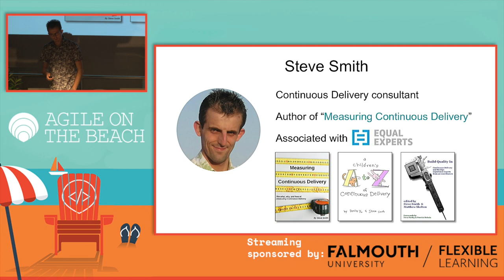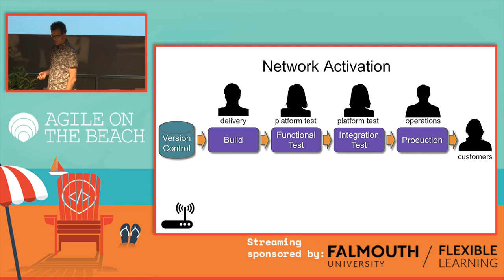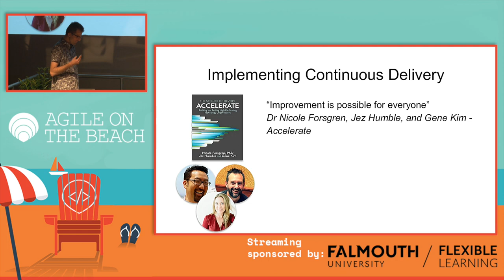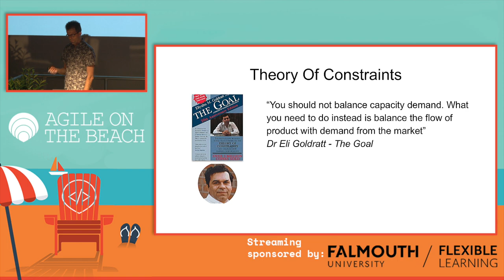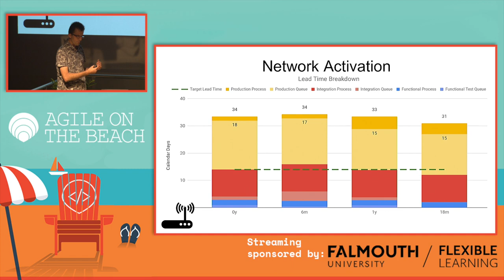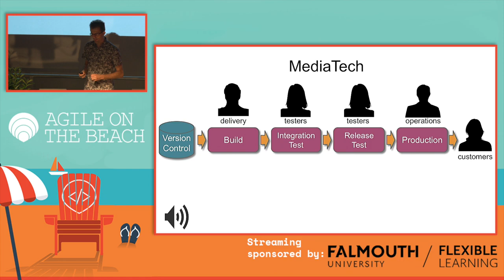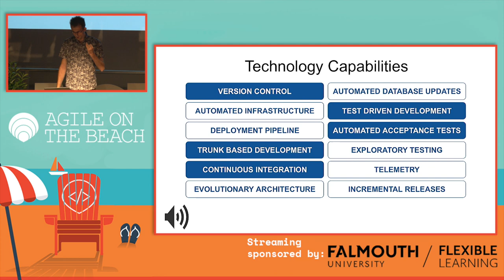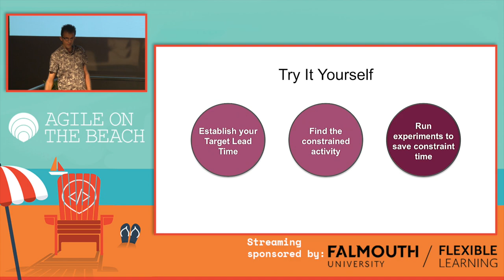Continuous Delivery and the Theory of Constraints - Steve Smith, Agile on the Beach 2019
How should you actually implement Continuous Delivery? In Steve Smith's AOTB 2019 talk he explains how easy  it is for a Continuous Delivery programme to be unsuccessful, how the Theory Of Constraints works, how to apply the Five Focussing Steps to Continuous Delivery, and how to home in on the constrained activities that are your keys to success. It includes tales of glorious failures and ignominious successes when adopting Continuous Delivery.

Adopting Continuous Delivery takes time. You have a long list of technology and organisational changes to consider. You have to work within the unique circumstances of your organisation. You’re constantly surrounded by strange problems, half-baked theories, off the shelf solutions that just don’t work, and people telling you they’ve worked here for 23 years and Amazon is nothing to worry about.

How do you identify and remove the major impediments in your build, testing, and operational activities? How do you avoid spending weeks, months, or years on far-reaching changes that ultimately have no impact on your time to market?

The Theory of Constraints is a management paradigm that describes how to improve throughput in a homogeneous workflow. It can be applied to Continuous Delivery in order to locate, prioritise, and reduce constrained activities until a flow of release candidates to production is achieved.

for more information about the premier annual Agile conference.

BIOGRAPHY
Steve Smith is a Continuous Delivery consultant at Continuous Delivery Consulting Ltd. Steve was an early adopter of Continuous Delivery in 2007, and has overseen large scale Continuous Delivery adoption programmes in private and public sector organisations.

Steve is the author of the book “Measuring Continuous Delivery”, a co-author of “A Children’s A to Z of Continuous Delivery” and a co-author of “Build Quality In”.

Steve is a prominent voice in the worldwide Continuous Delivery community, and a regular conference speaker.